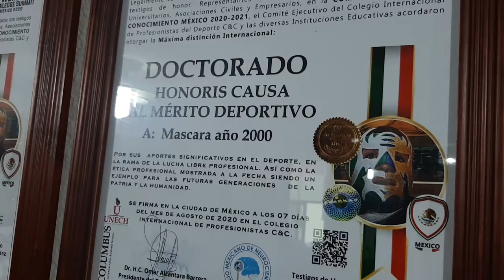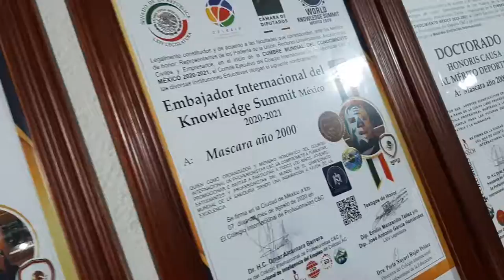VISITAMOS AL PADRE DE MAS DE 20 MÁSCARA AÑO 2000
Quieres apoyarme Muchas Gracias ►
 ►  ►  ►  ► Banco Azteca CLABE 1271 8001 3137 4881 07
Tarjeta 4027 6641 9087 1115